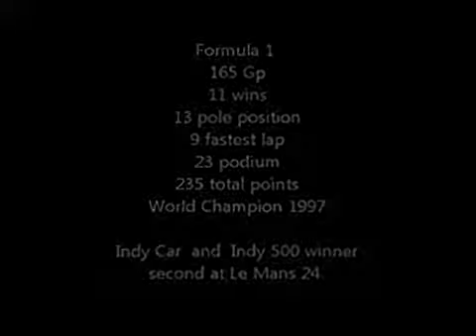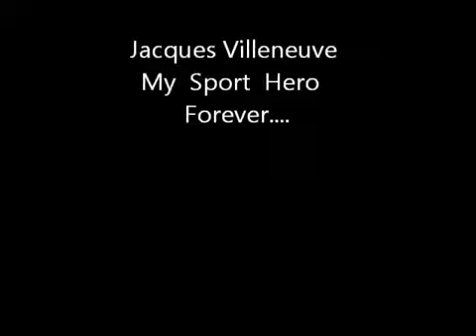jacques villeneuve tribute Sk35 Gjh4RU 3